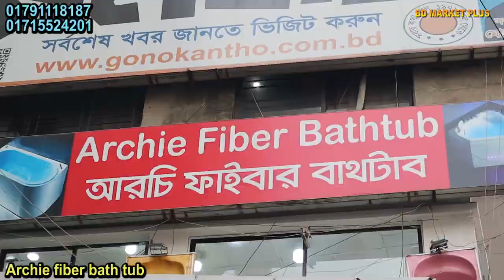লাক্সারিয়াস বাথটাব কিনুন সবচেয়ে কমদামে / স্পেশাল বাথটাব bathtub price in bangladesh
স্পেশাল বাথটাব কিনুন সবচেয়ে কমদামে || Bathtub price in Bangladesh

Archie Fiber Bathtub Company
345/3, Free School Street(2nd Floor)
Sonargaon Road, Hatirpool, Dhaka